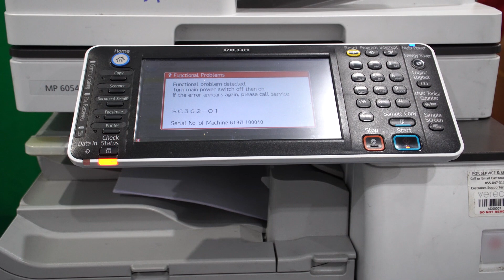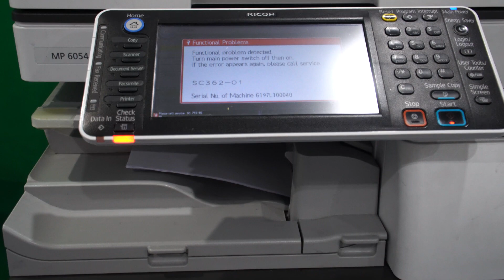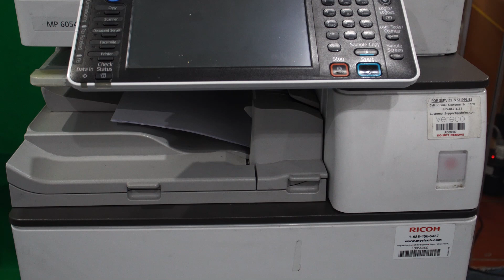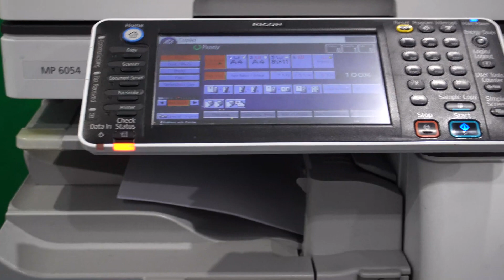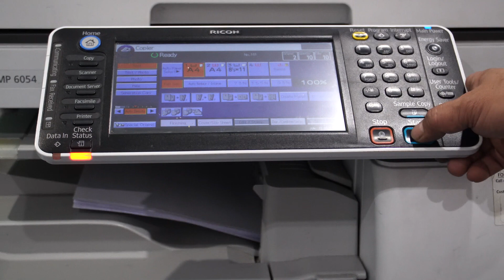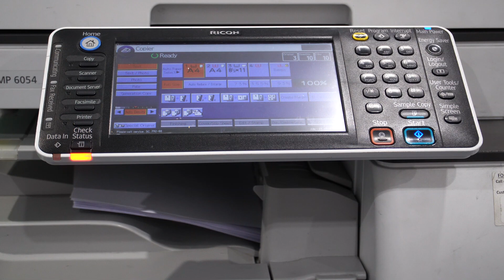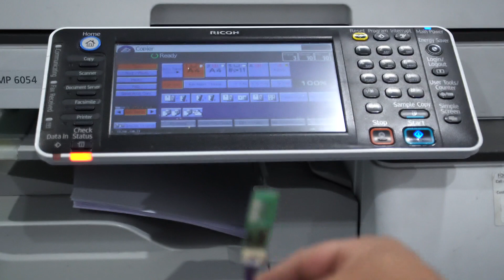LỖI BÁO SC 362-01 TRÊN RICOH 3054,3055,4054,5054,6054 NGUYÊN NHÂN? HƯỚNG TIẾP CẬN VÀ XỬ LÝ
ICOPY TRAO GIẢI PHÁP NHẬN NIỀM TIN: 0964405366